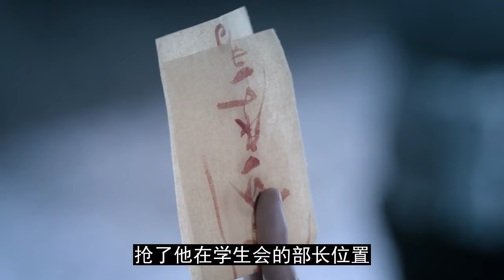《陈情令》忘羡番外 奉子成婚 72集